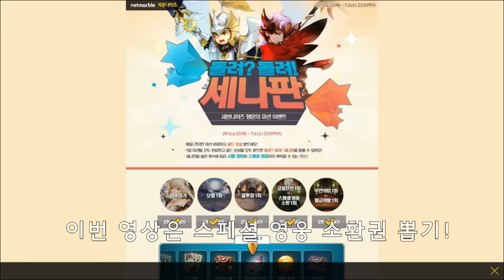세븐나이츠 스페셜 영웅 소환권 뽑기 & 칼 헤론 득! [Seven Knights]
온라인 모바일게임 세븐나이츠의 이벤트 스페셜 영웅 소환권 뽑기에서 뽑는 영상입니다.